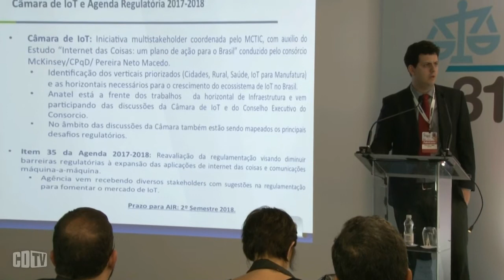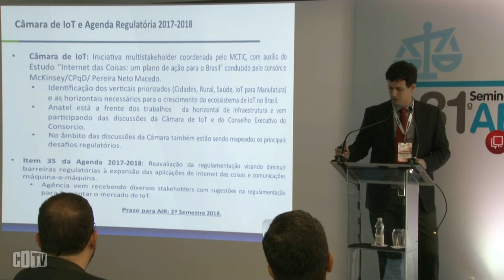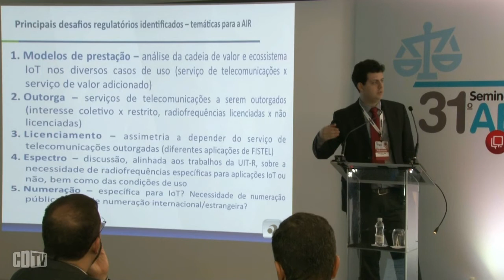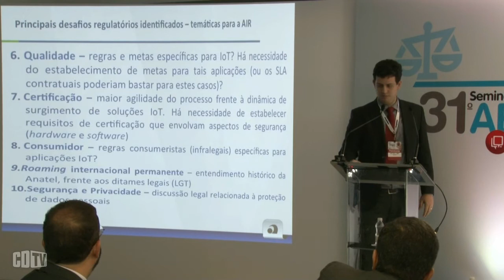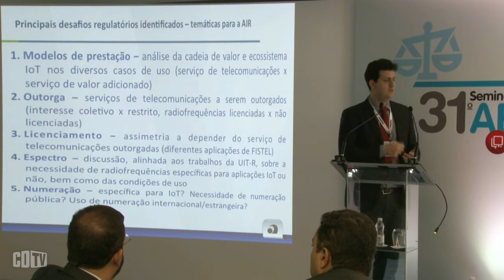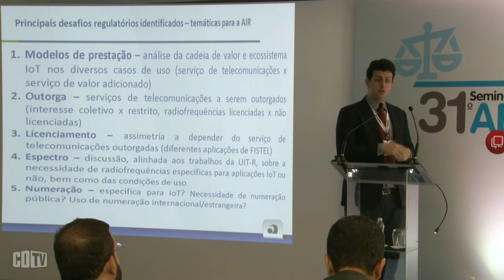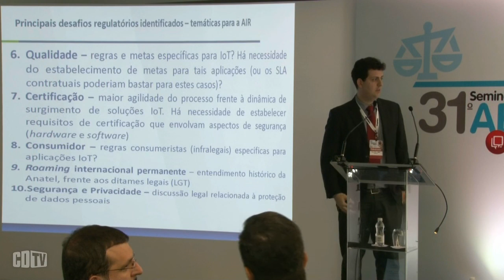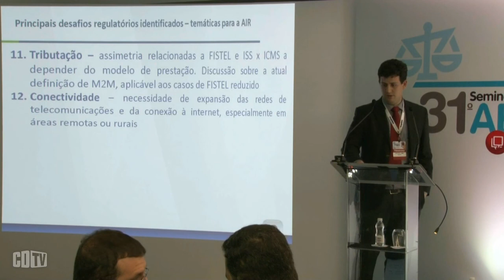Área técnica da Anatel debate pontos polêmicos de Internet das Coisas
Ao participar do 31º semininário Internacional da ABDTIC, realizado nos dias 07 e 08 de novembro, o técnico da Superintendência de Regulamentação e Planejamento da Anatel, Felipe Lima, fez uma projeção da atuação da agência regulatória em áreas relevantes ao mercado, entre eles, a Internet das Coisas e o ecossistema. Um dos temas em debate é o roaming permanente.

"Ainda não temos respostas, mas precisamos conciliar o entendimento histórico (sempre foi contra essa possibilidade), ditames legais (necessidade de outorga) com a realidade tecnológica e temos até o começo do ano que vem precisamos, nós da área técnica, precisamos apresentar um trabalho", afirmou Felipe Lima. Assistam a apresentação.